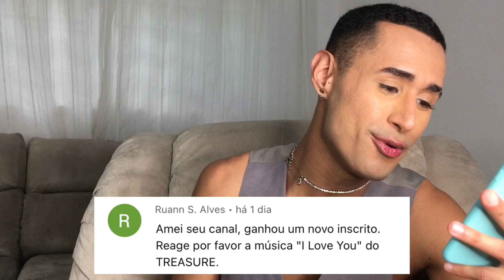REAGINDO A I LOVE YOU DO TREASURE - Dubovickk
Mais um vídeo react a pedidos! ✨
Reagi ao video clipe/mv de “I love you” do grupo Treasure. 🏴‍☠️ VEM CONFERIR!

Reagindo - Reação- React - Reaction - Reaccionando - Reacting - 반응 - 반응하다 - MV

REACT ~  TREASURE - ‘사랑해 (I LOVE YOU)’ MV | REAGINDO